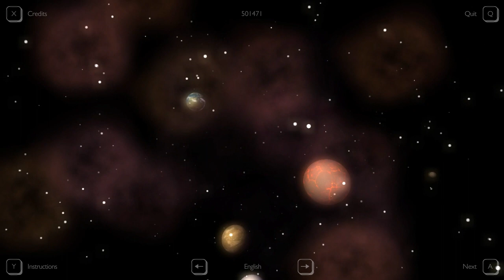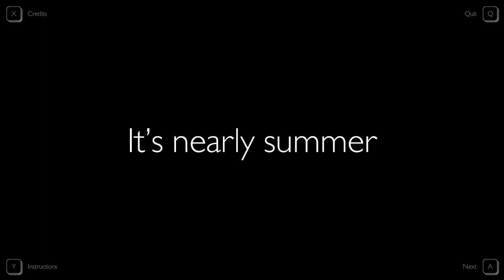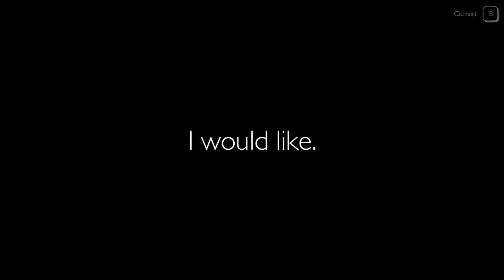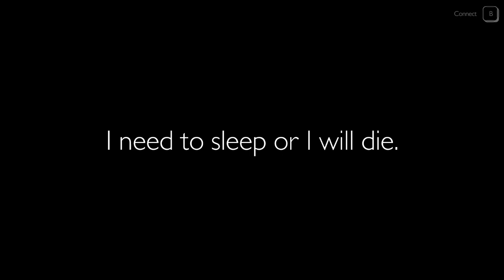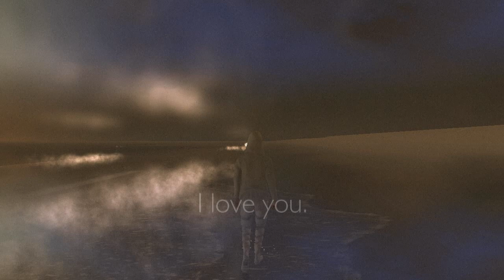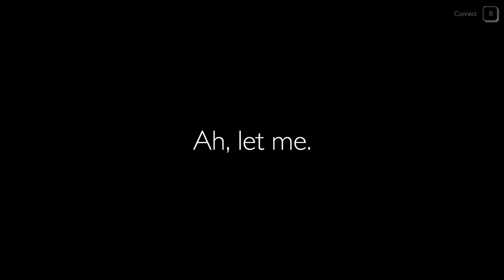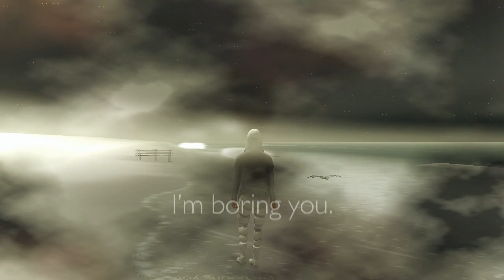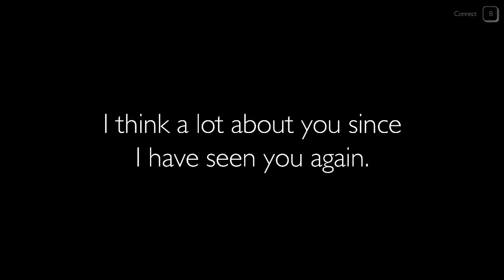Bientôt l'été - L'EXPÉRIENCE MAGNIFIQUE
...What the fuck did I just play?

"Bientôt l'été is a videogame for two players. Two players who pretend to be lovers. They pretend to be lovers separated from each other by lightyears of deep space. They have lonely walks along the shore of a simulated ocean, thinking wistful thoughts of each other. Thoughts from ancient Earth literature by Marguerite Duras."